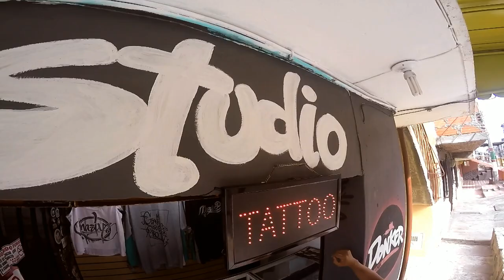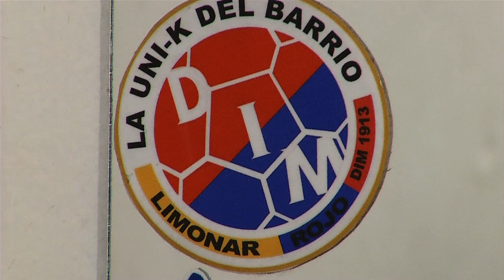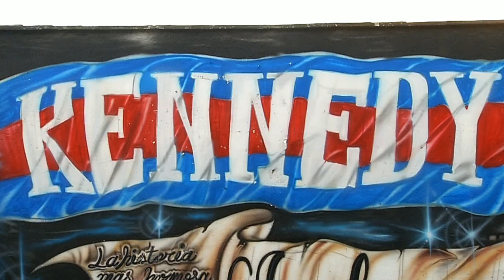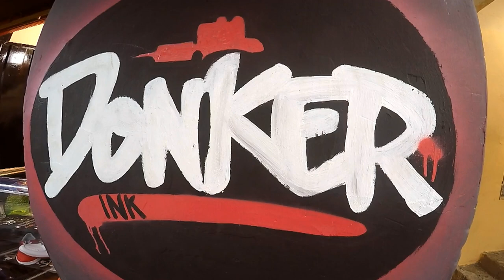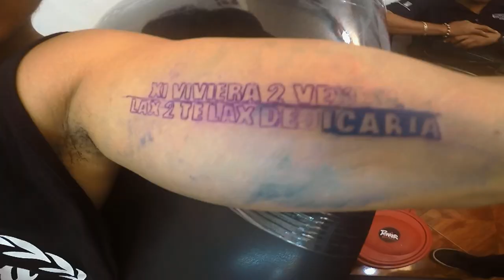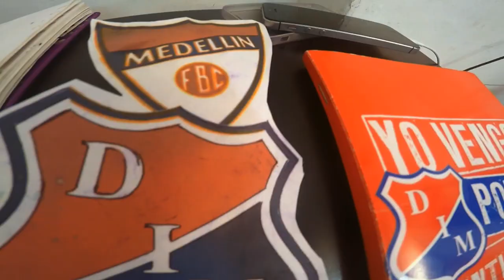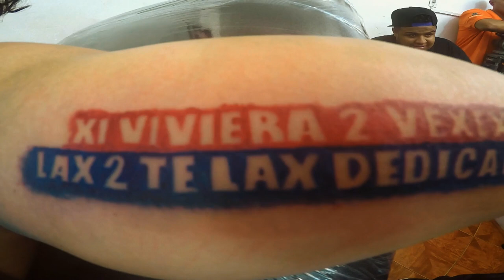Capítulo 23 - primera parte [Del Barrio a la Cancha 2016] Telemedellín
Fabián Valdés es hincha del DIM e integrante de RXN, lleva tatuado en el alma y en la piel al rojo, le apasiona plasmar historias que las personas quieren llevar marcadas en su cuerpo para siempre.